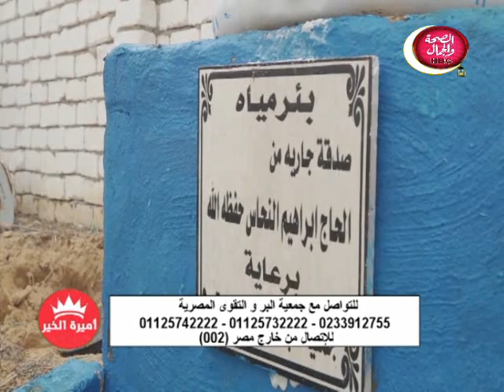اميرة الخير | صدق النية في الأعمال مع جمعية البر والتقوي المصرية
تقديم | أميرة منيسي
في ضيافتها | مع فضيلة الشيخ الدكتور .. محمد العربي